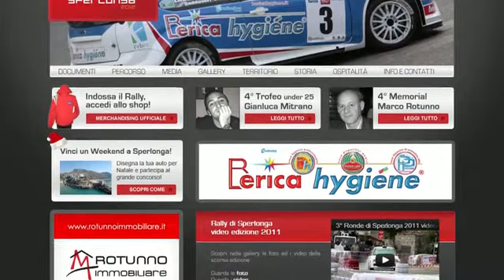Rally di Sperlonga 2012. La conferenza stampa.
Conferenza stampa di presentazione del Rally di Sperlonga 2012